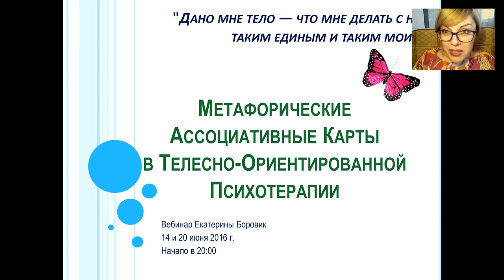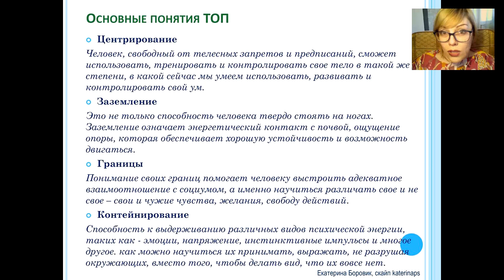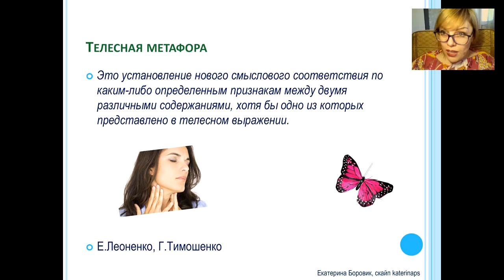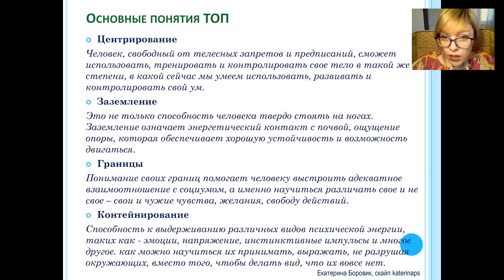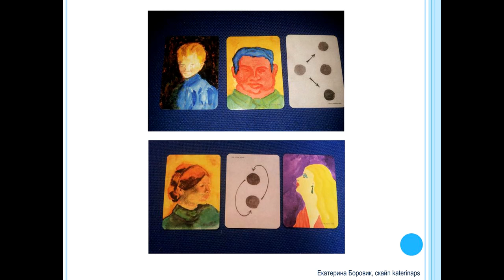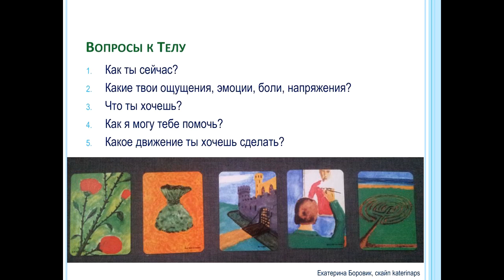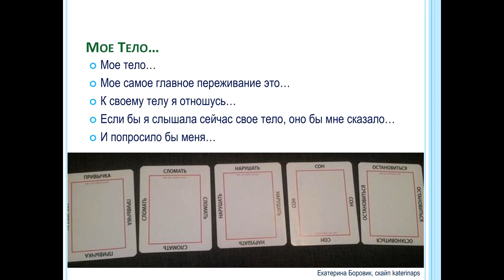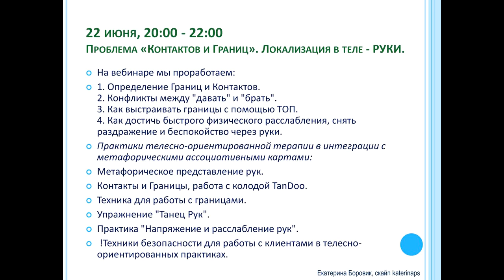МЕТАФОРИЧЕСКИЕ АССОЦИАТИВНЫЕ КАРТЫ В ТЕЛЕСНО-ОРИЕНТИРОВАННОЙ ПСИХОТЕРАПИИ. Вебинар 1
Бесплатные вебинары для психологов «МЕТАФОРИЧЕСКИЕ АССОЦИАТИВНЫЕ КАРТЫ В ТЕЛЕСНО-ОРИЕНТИРОВАННОЙ ПСИХОТЕРАПИИ»
14 и 20 июня, начало в 20:00 мск/укр

Скайп Екатерины Боровик katerinaps